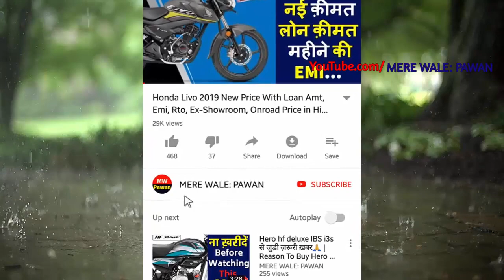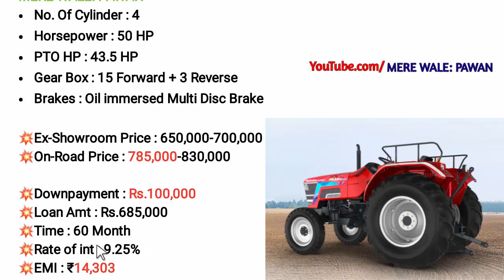Mahindra Arjun Novo 605 DI-MS Tractor Price in 2020,Loan amt,Emi,Finance,onroad price,showroom price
This video about..Mahindra Arjun Novo 605 DI-MS Tractor 2020 price in india.in 2020 Mahindra arjun novo 605 di ms Tractor power gear and brakes Specifications in hindi.2020 Mahindra arjun novo 605 di ms Tractor onroad price & 2020 Mahindra arjun novo 605 di ms Tractor loan price & monthly emi with finance details in hindi tractor for kheti review by pawan in india.

Queries Solved:
1.)Mahindra arjun novo 605 di ms 2020 price in india
2.)2020 New Mahindra arjun novo 605 di ms tractor loan details & emi
3.)finance and road tax & onroad price of Mahindra arjun novo 605 di ms